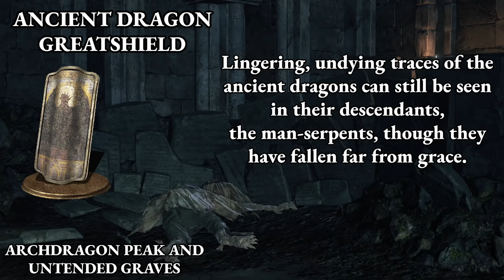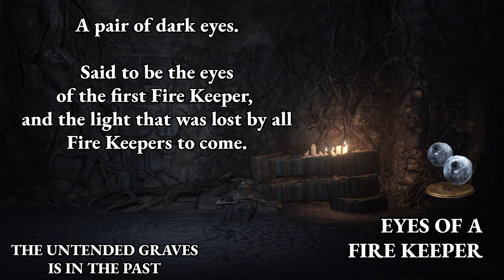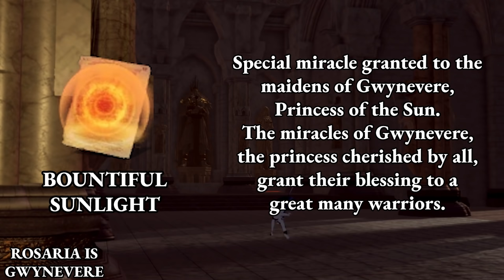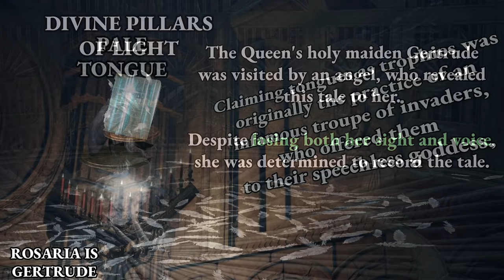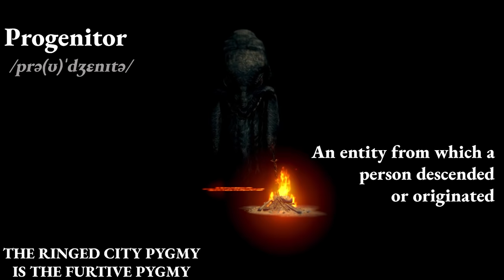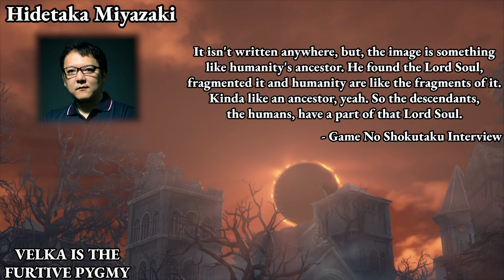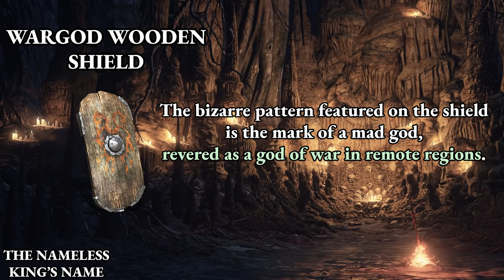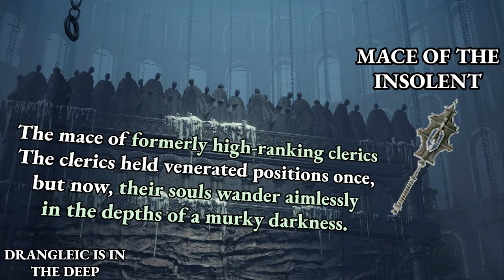The Dark Souls 3 Iceberg Explained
Linking the Age of the fire, the Lords of Cinder stand tall against the Ashen One in the 3rd instalment of the Dark Souls series. As the cycle of Fire and Dark begins to be questioned, so do other mysteries in the world. Let's explore these mysteries in the world of Dark Souls III.

Icebergs
Chapters
Introduction - 0:00
The Sky - 2:07
The Ashen Surface - 8:46
The Body - 18:57
The Catacombs - 30:55
The Deep Sea - 37:07
Outro - 43:57

Dark Souls - Menu Theme
Dark Souls 3 - Main Theme
The Legend of Zelda Twilight Princess (Symphony) - Gerudo Desert
Demons Souls - The Old One
Bloodborne - The Night Unfurls
Bloodborne - Hunter's Dream
DreymaMusic - Everdream
Alex Roe - Forgotten Lands
DreymaMusic - Daybreak (Winter Fantasy)
Dark Souls III - Halflight, Spear of the Church (Leamsy Remaster)
DreymaMusic - Hemdall
Dark Souls III - Father Ariendal & Sister Friede
Shadow of the Colossus - Resurrection
Alex Roe - Forsaken Pygmy
Skryim - Tundra
Castlevania Lord of Shadow 2 - Dracula
Dark Souls 3 - Secret Betrayl
Castlevania Lord of Shadow - Underground
Castlevania Lord of Shadow - Cornell
Witcher 3 - Dark Ambient Cave
Demon Souls Remake - The Old One
Demon Souls - Maiden In Black
Berserk - Guts
Sekiro - Emma the Physician
Dark Souls 3 - Epilogue